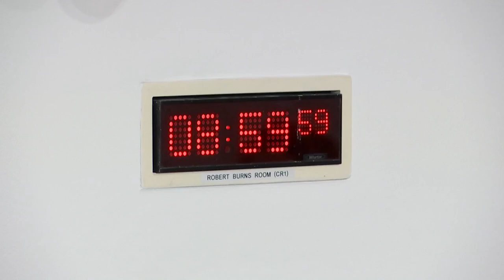Public Audit Committee - 10 November 2022